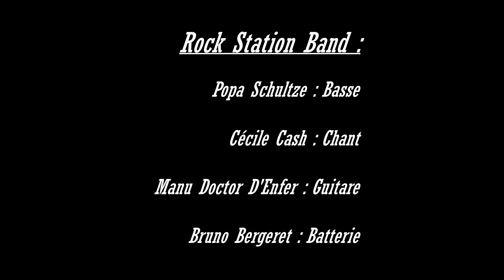Rock Station Rock n Eat Mars 2020 Drive It Home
Morceau extrait du concert Live de Rock Station au Rock 'N' Eat Lyon 69009 le 07 Mars 2020.